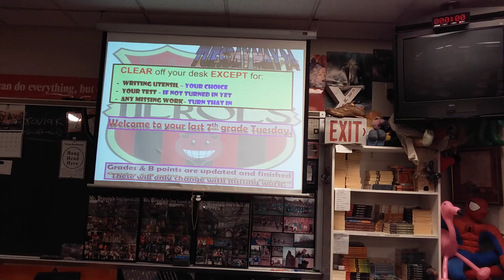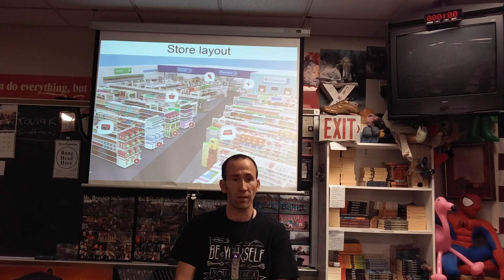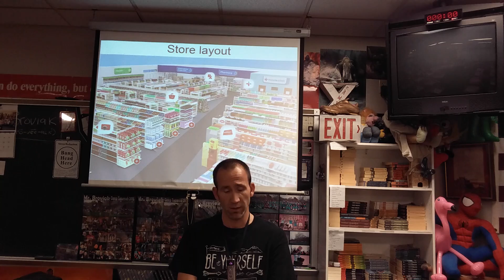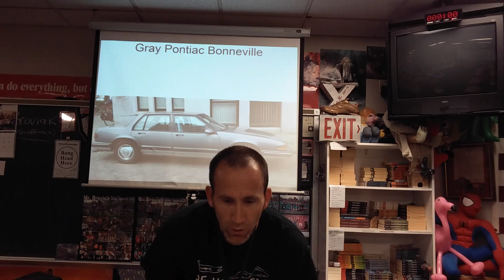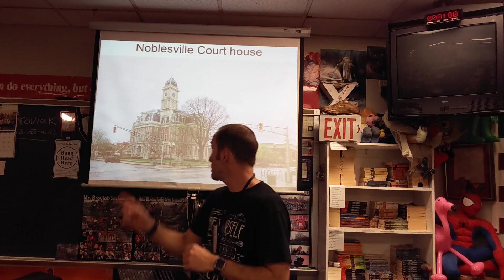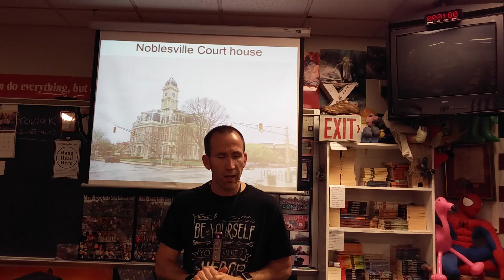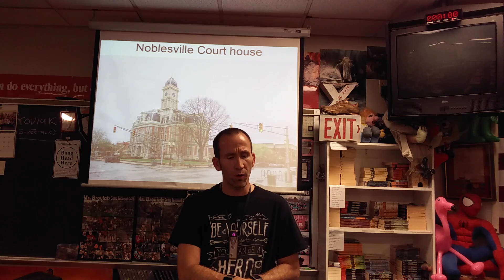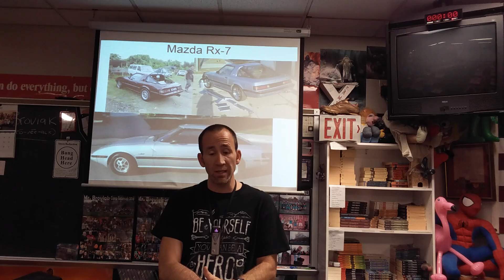52416 BroviCast Tuesday Per 1 - Final story of arrest